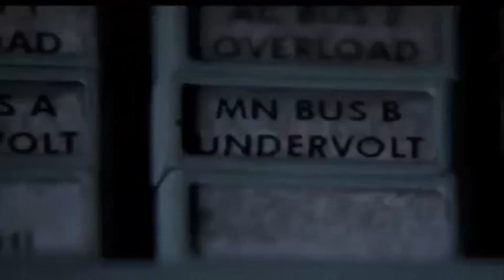La reincarnazione è possibile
In ogni credenza popolare, religiosa o scentifica che essa sia, si da per scontato che tutto quello che ci viene detto sia la verità. Perché scritta nei libri o perché dimostrata nei documentari, ma la realtà è che non sappiamo niente.

GO 2 è super piccola e super montabile! Può fornire angoli incredibili ai tuoi video
Compra qui

Sigla a cura di: Alessandro Lami
Video: placeit.net
Fearless Leaders · X-Ray Dog
Guard Dog

Video interattivi:
The Zapper | ANIMA 10 VIDEO e FOTO che ne dimostrano l'esistenza
Jeanne Pilli | Enfrentando a raiva
ALL in 4K | Gran Canaria, Canary Islands, Spain 🇪🇸 | 4K Drone Footage
Gaia | Do We Finally Have Scientific Proof of Reincarnation?
Oscars | Shirley MacLaine Wins Best Actress: 1984 Oscars
TODAY | Legendary Actress Shirley MacLaine: ‘Life Is Just One Big Performance’ | TODAY
I Migliori Documentari | La vera storia di ATLANTIDE (Da non perdere) - Documentario [2018]
Mateus Kim | O Que Sua Marca de Nascença Diz Sobre Você

Musica di sottofondo: Nimbus by Eveningland